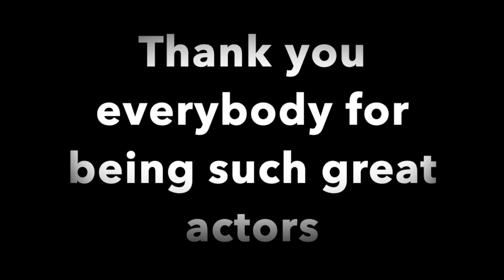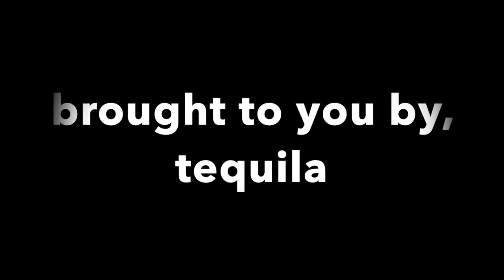Iron Mountain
This video is about Iron Mountain